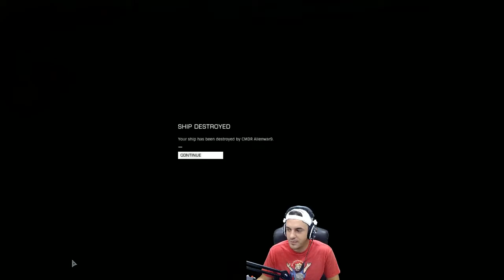Let's Play: Elite Dangerous - EP 3 [Welcome To The Game]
Hey I hope you enjoy this Elite Dangerous gameplayl! I post two Lets Plays per day, with Isaac always being posted at 9AM EST! Glad to have you as a positive part of the community!